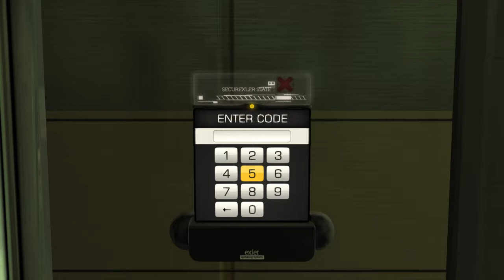Deus Ex: Human Revolution - Director’s Cut │ Part 41: Gameplay │ Backlogged Games